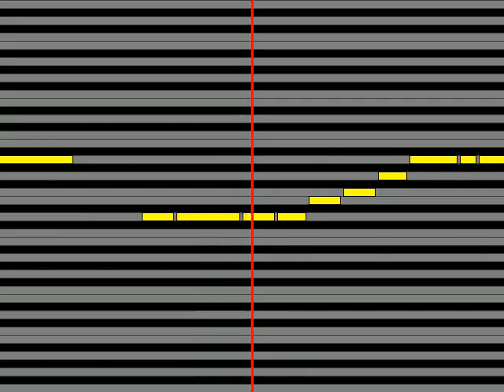【ガイドメロディ】 石田信之・杉山元・市地洋子・沢井孝子・荒川少年少女合唱隊 戦え!ミラーマン